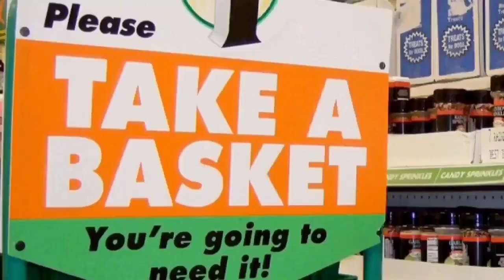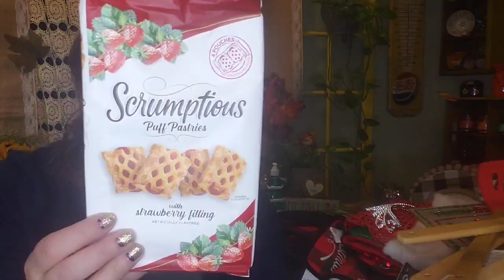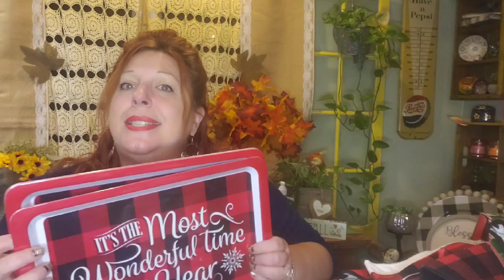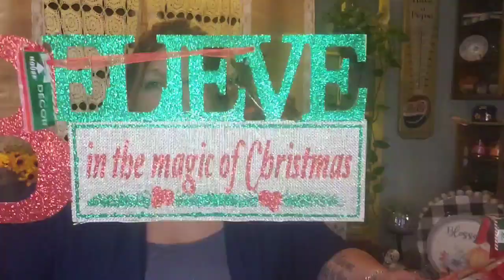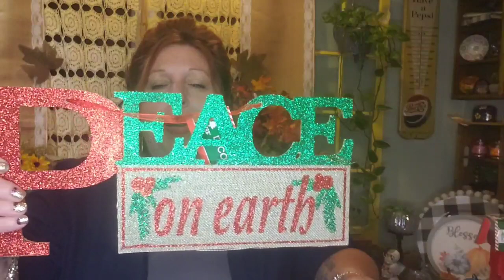HUGE HOLIDAY HAUL GIFT + BONUS DIY SUGGESTIONS GALORE +WHO DID I RUN INTO @ THE DOLLAR TREE? GUESS ?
Please check out Erica Fuller ♥ she is a great dollar tree hauler. one of my faves!